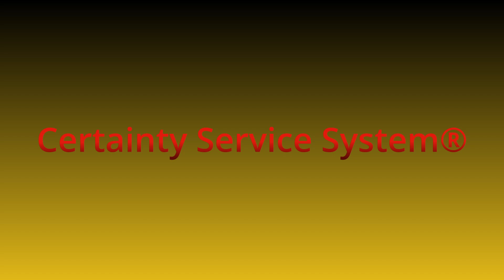Our Painting Process - How are we different?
We discuss our Certainty Service System, the process which makes CertaPro Painters standout amongst the competition. We highlight our involvement in the local community of New Braunfels, Schertz, Cibolo, and beyond, thru our volunteer service and donations.